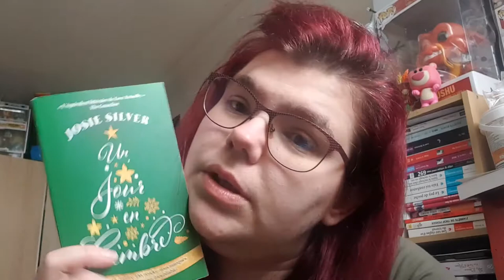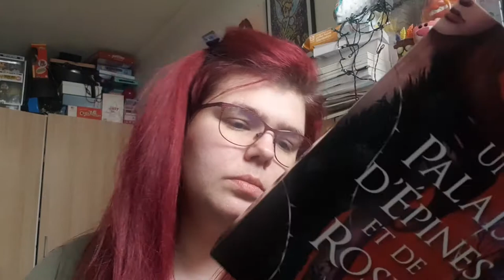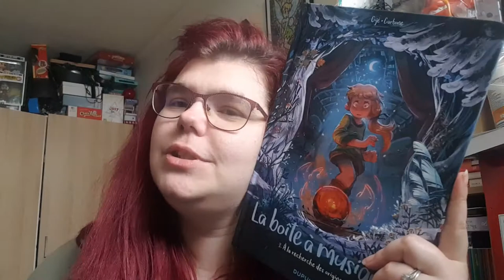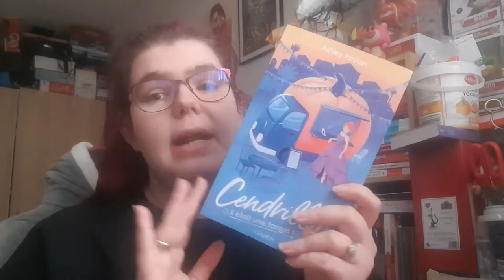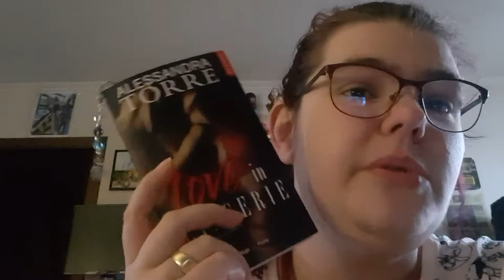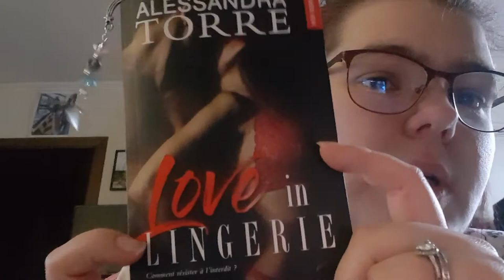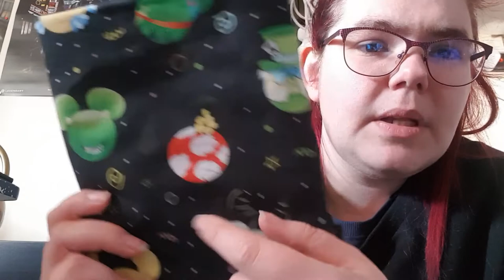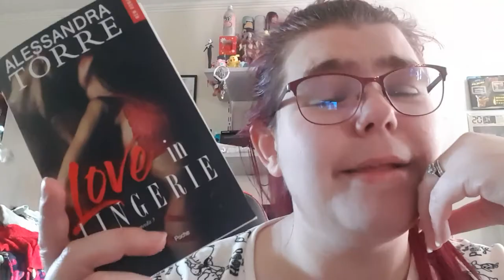vlog 6#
ma wishliste: